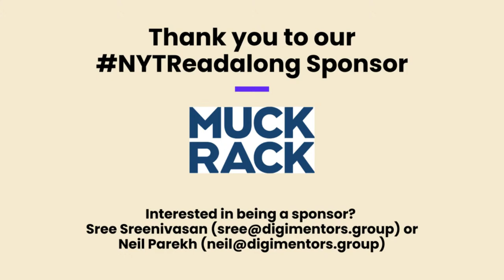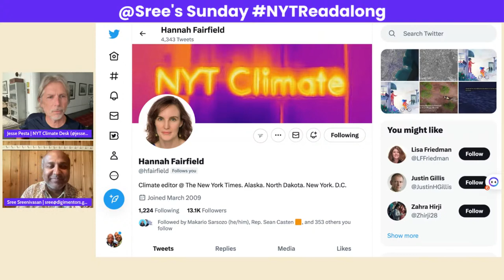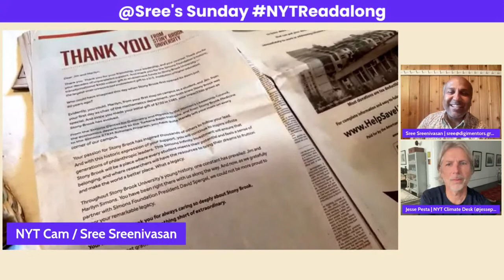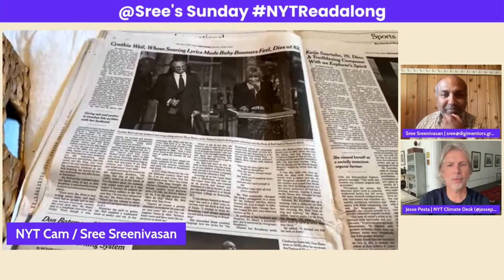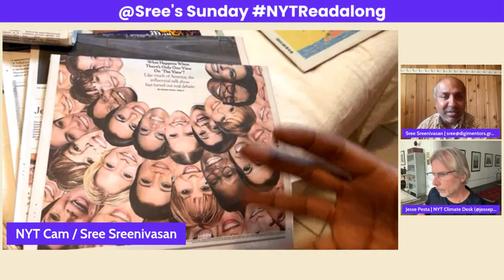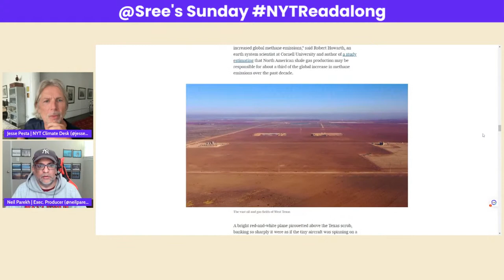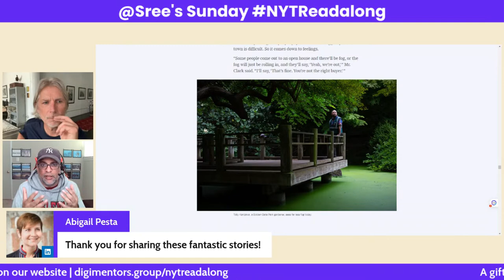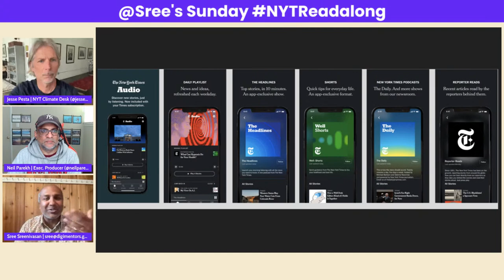NYTReadalong | Jesse Pesta (Deputy Editor, NYT Climate Desk)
This week, on the NYTReadalong, we’re focusing on Climate Coverage. Our guest is Jesse Pesta, deputy editor for climate and environment at The New York Times. We’ll review several online reports (focusing on data visualization) and compare how they looked in print.